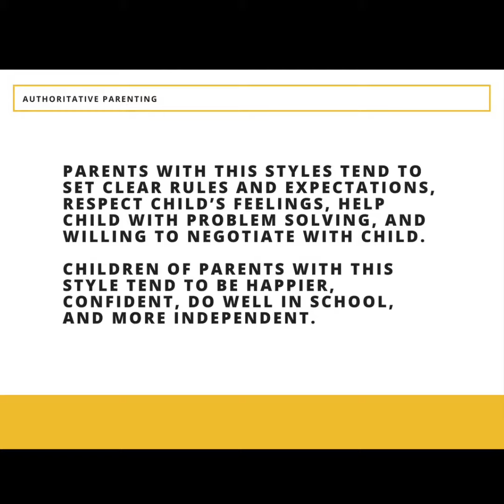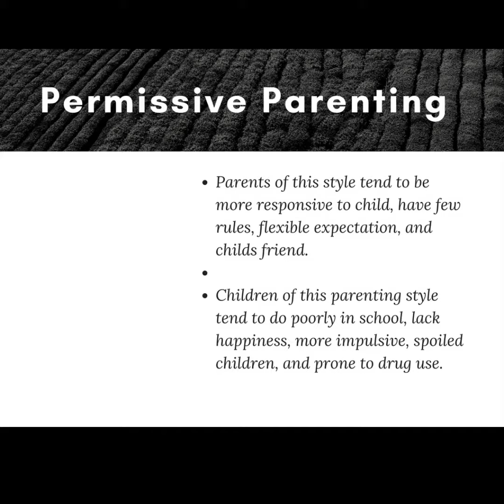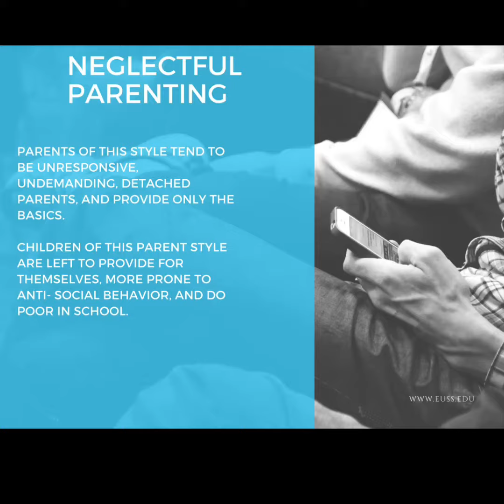What is your parenting style?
This video is to educate you on the different types or parenting styles and how the way you parent your child affect them as they get older.